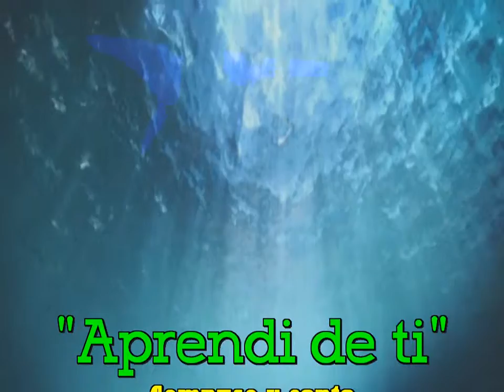Flansinnata compuso y canta "Aprendi de ti"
Una dulce cancion para agradecer lo que aprendemos los unos de los otros.